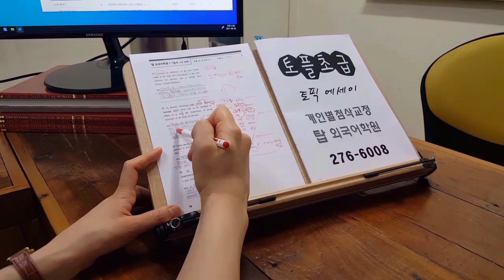전북대 토플 학원 기출문제 스피킹 템플릿 유학대비 전주 TOEFL SPEAKING 210629